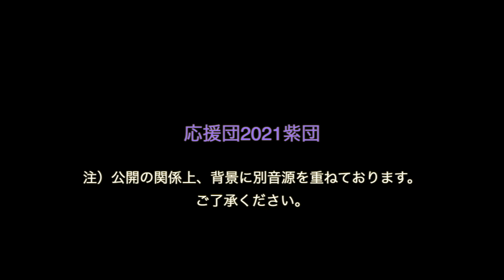大阪府立長尾高校体育祭2021 応援合戦 【紫団】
長尾高校伝統の応援合戦！
各団、ダンス・衣裳・隊形全て生徒の手作り！
今年度は新型コロナウイルスの関係で短縮の体育祭となり、
準備期間も短い中、３年生中心に伝統の応援合戦・体育祭をしっかり
やり遂げました！
生徒たちの努力の結晶！ぜひ、ご覧ください！

注）公開の関係で背景に別音源が入っています。ご了承ください。